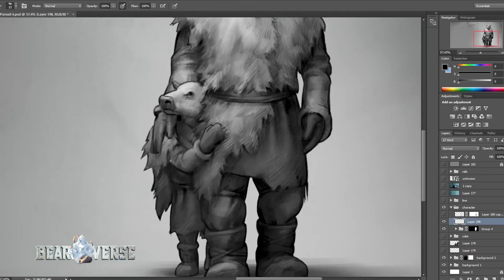Bearverse Art | Speed Painting: The Bovini clan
Seekers, do you know about the Bovini clan?

The greatest virtue of the clan is its herd nature. Despite all the differences of the clan members, the Bovinis are ready to stand up for each other in any situation and almost always move in large groups.

Soon you’ll be able to read all about them in our LoreBook, but for now we hope you’ll enjoy this speedpainting!